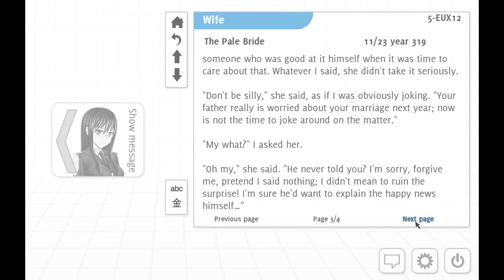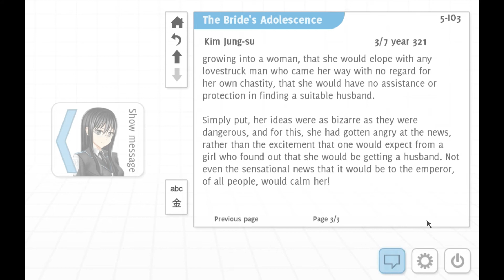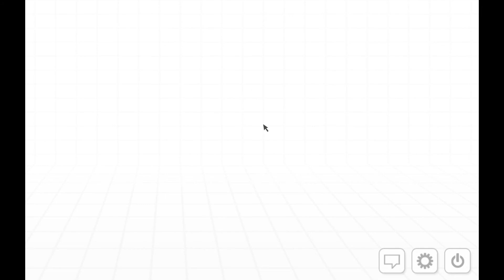Let's Read Analogue: A Hate Story - Part 8 - The Truth Behind the "Pale Bride"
Escape - the only way you can.